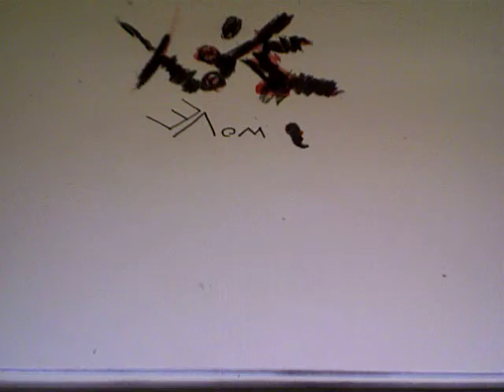Experimental Animation Assessment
Just playing around with ideas. Its a bit fast.